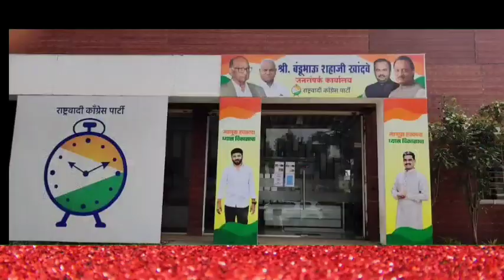लोहगावातून आंतरराष्ट्रीय बॅडमेंटन खेळाडू घडवणार :बंडू खांदवे|जगद्गुरू स्पोर्ट क्लब तर्फे सर्व सुविधा